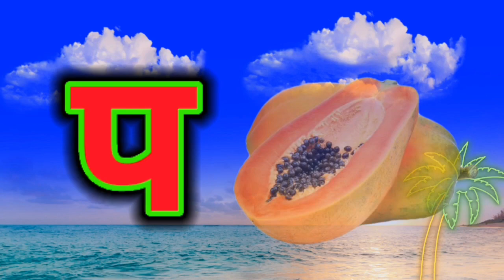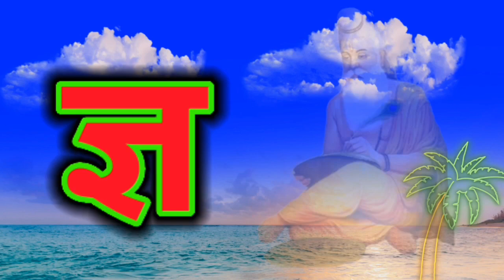अ से ज्ञ तक, क से कबूतर, ख से खरगोश, हिंदी वर्णमाला, बालगीत, हिंदी व्यंजन, क ख ग, अ आ इ ई, vowels